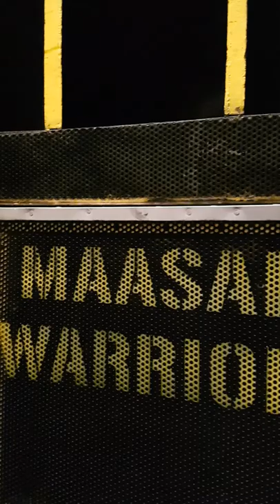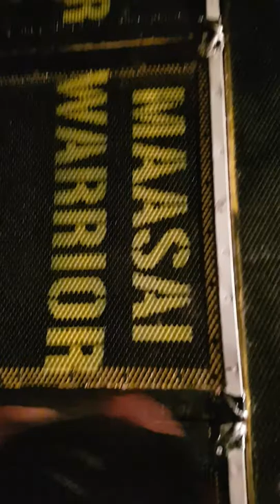MAASAI WARRIOR SOUND SYSTEM DUB ECHO 13